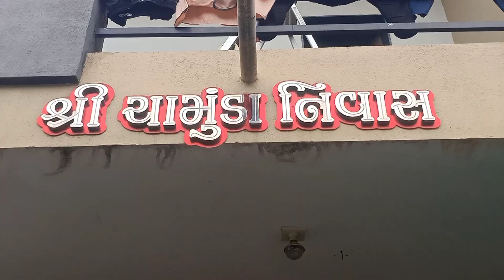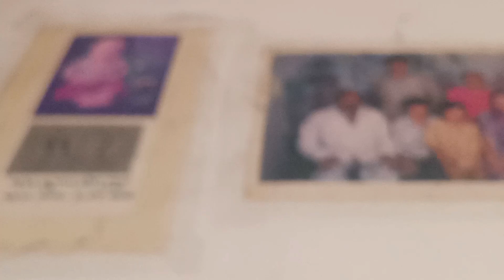My Home Tour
Jis astrologer ne mujhe mera apna Dream ghar lene mai help kia tha wo

Welcome to the new home tour video of Jay Vaja Vlog's